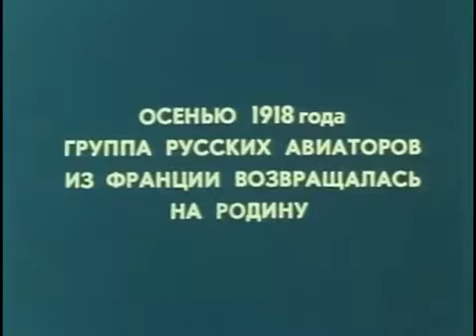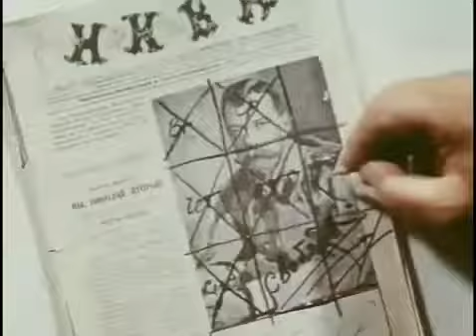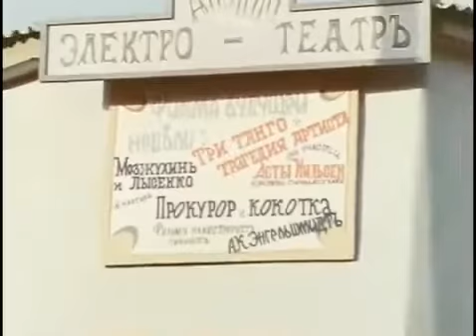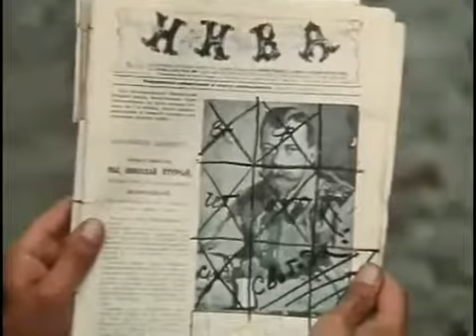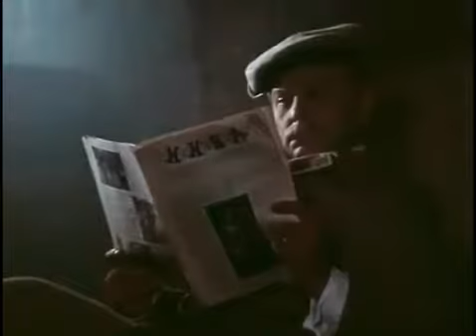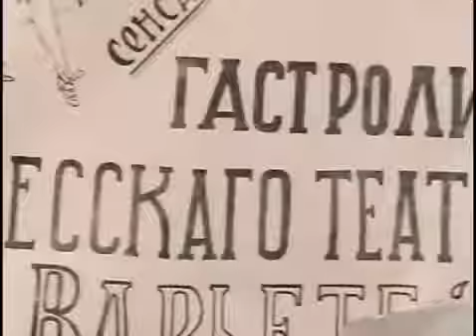Режиссер: Анатолий Иванов - Расколотое небо - 1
918 год. Группа русских авиаторов, обучавшихся летному делу во Франции, возвращается в Россию и присоединяется к белогвардейскому отряду. Однако двое летчиков вскоре переходят на сторону революции и сражаются в составе первого авиационного подразделения Красной Армии...
 По одноименному роману А.Галиева.